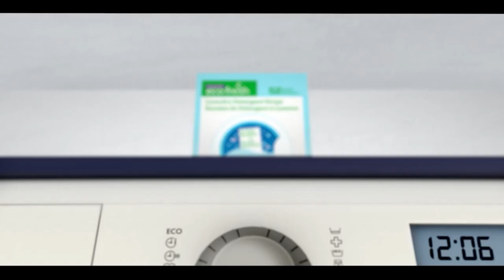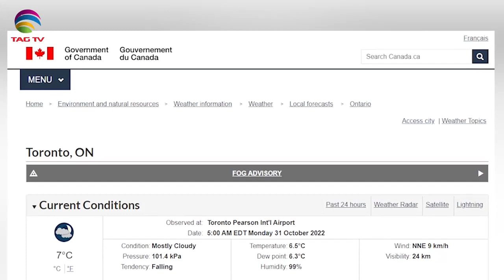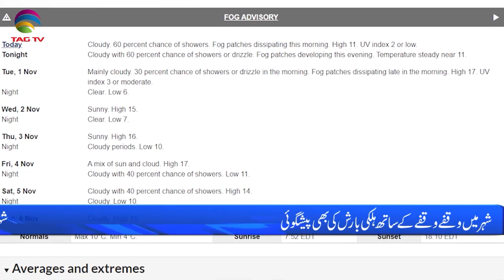International and Canadian News - October 31, 2022